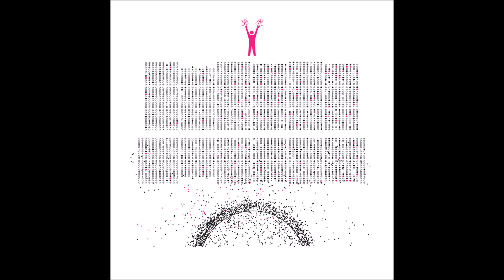DJ Trystero - 範囲 [TTT097]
Artist: DJ Trystero
Label: The Trilogy Tapes
Genre: Electronic
Release date: 01 Apr 2022

Tracklist:
 引き金
想起
範囲